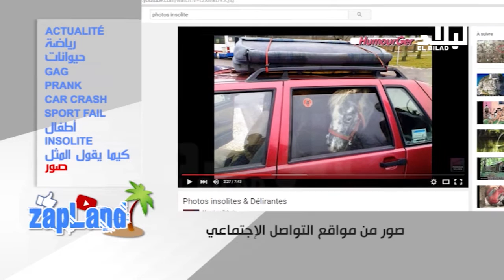العدد 20 :zapland ( إعداد وتقديم فاطمة الزهراء مراح ) -el bilad tv -